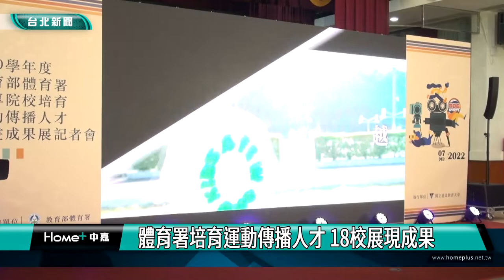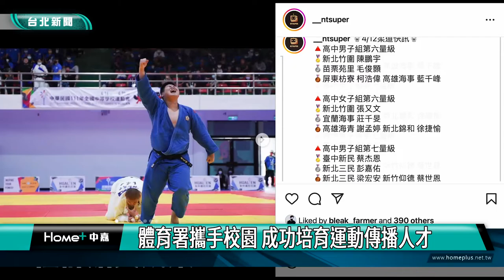賽事|傳播|體育署培育運動傳播人才 18校展現成果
為了推廣學生運動賽事，體育署從108年起持續投入經費與大專院校合作，培育運動傳播人才，今年首度頒發最佳影音新聞獎、最佳人物專訪獎、最佳賽事集錦獎、最佳轉播團隊獎、最佳主播獎以及特別創意獎6大學生獎項。

今年共有18所大專院校參與運動傳播人才培育計畫，各校師生團隊在全中運、全大運等體育賽事進行直播、專訪或製作短影片來宣傳賽事，展現豐碩的學習成果也讓學子們累積實戰經驗。

參與培育計畫的學子們都很感謝體育署提供的學習機會，讓他們能將體育與新媒體的傳播領域相結合，學習各種賽事直播或行銷，一起來推廣體育賽事活動。